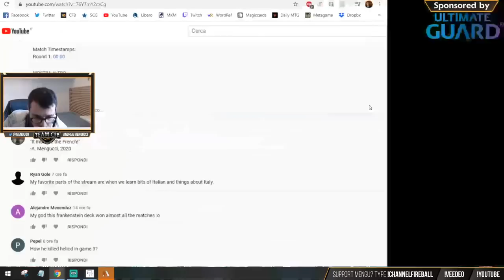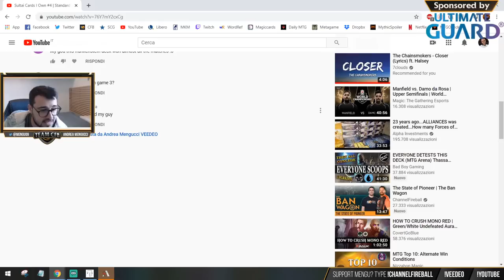Red is Sultai'S Worst Matchup | Standard [Arena]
Match Timestamps:
Round 1: 00:00
Round 2: 33:15

2 Forest
2 Island
2 Swamp
3 Arboreal Grazer
4 Hydroid Krasis
4 Growth Spiral
3 Tyrant's Scorn
4 Fabled Passage
3 Temple of Malady
3 Temple of Mystery
4 Breeding Pool
4 Watery Grave
4 Overgrown Tomb
3 Uro, Titan of Nature's Wrath
2 Liliana, Dreadhorde General
3 Nissa, Who Shakes the World
2 Tamiyo, Collector of Tales
2 Vraska, Golgari Queen
2 Casualties of War
4 Thought Erasure

Sideboard:
4 Lovestruck Beast
3 Mystical Dispute
1 Noxious Grasp
3 Agonizing Remorse
1 Casualties of War
2 Ritual of Soot
1 The Elderspell